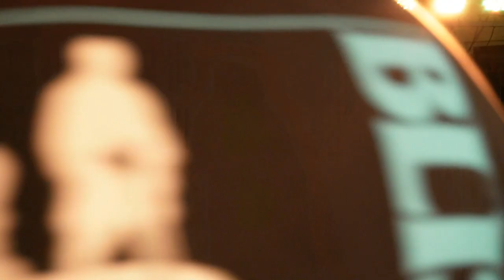Power of Reason - Counterflow Benefit Show for Fatrick - FULL SET HD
Counterflow presents..
Benefit Show for Fatrick
123 Block, Mandaluyong City, Philippines